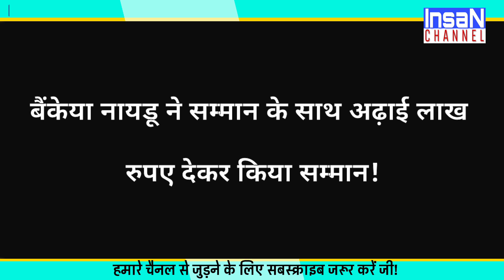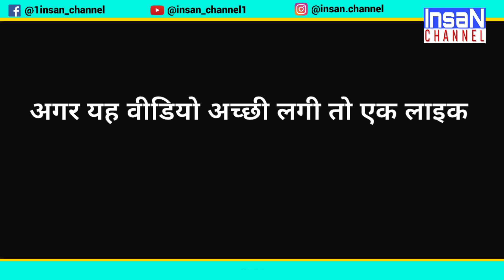दुबारा चर्चा में आए पिता जी | Dr Msg